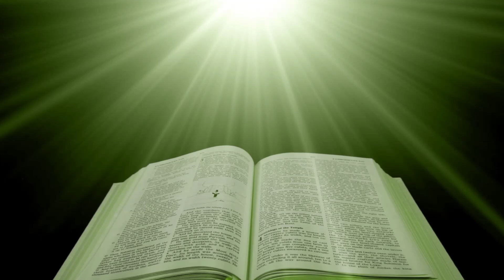Athmasukham Pole | Sadhu Kochukunjupadeshi | Malayalam Christian Songs | Evergreen Christian Songs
ആത്മസുഖം പോലെ...
Lyrics & Music :  Sadhu Kochukunjupadesi
Singer : Chorus
Album : Aswasageethangal - Vol 2
Content Owner : Manorama Music